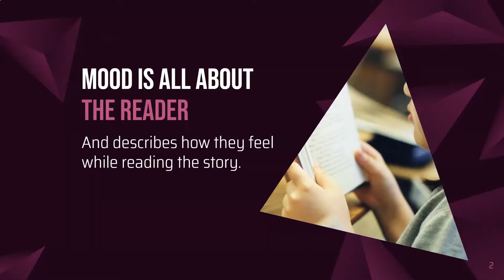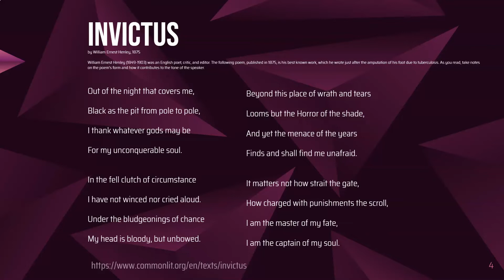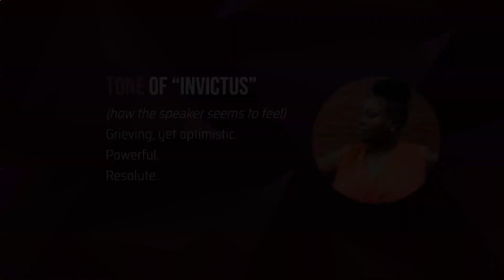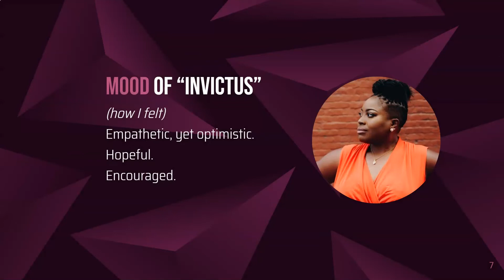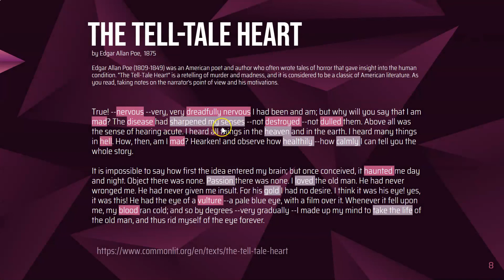Tone vs Mood in Literature